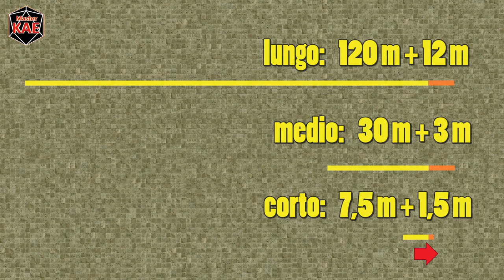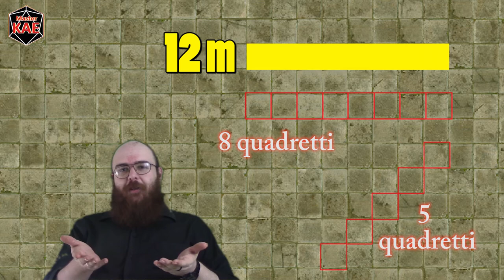D20System - 28 Sistema Vanciano, Incantesimi e Griglia (attacco)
Ritorniamo a parlare di griglia tattica e questa volta ci aggiungiamo un pizzico di magia ...

contatti